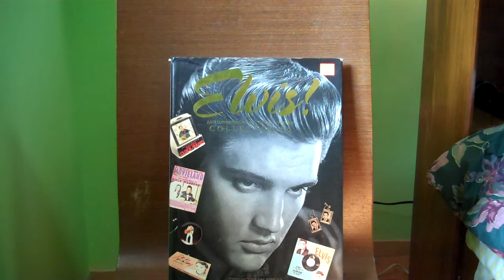Can't Stop Loving You